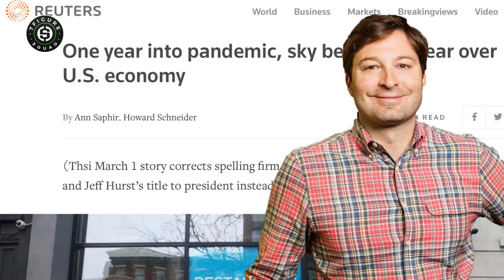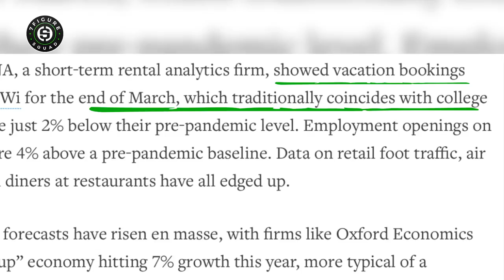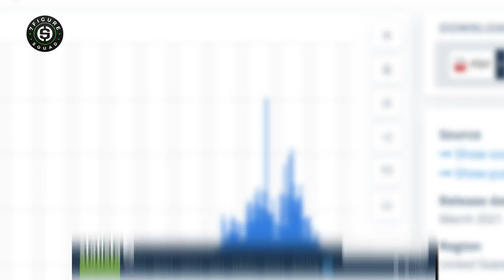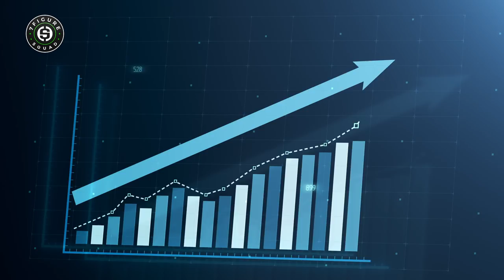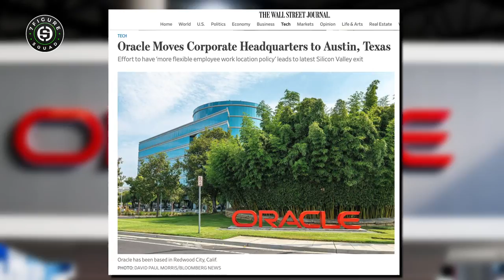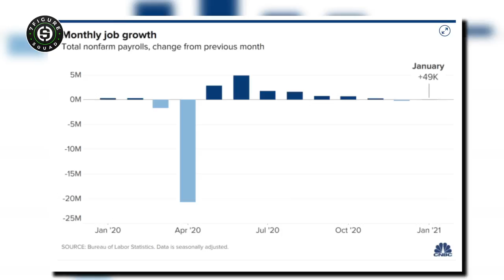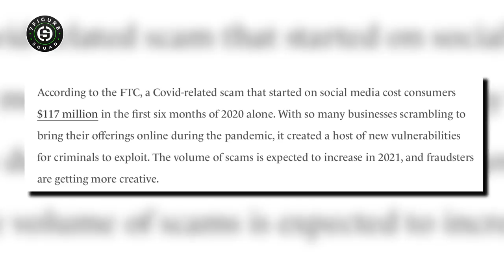Is a Crash Coming Soon? Predication for 2021 Post Pandemic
I give my thoughts on the future of the economy and business after the release of a new vaccine, opening of states, and changing of industries.